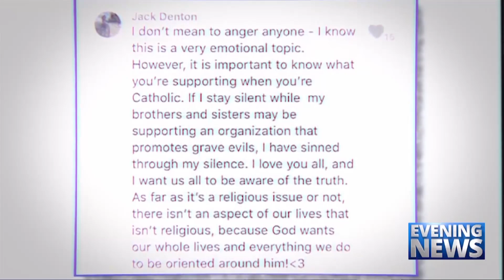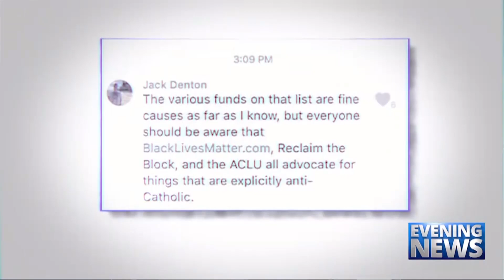Catholic — News Report — Student Leader Vindicated